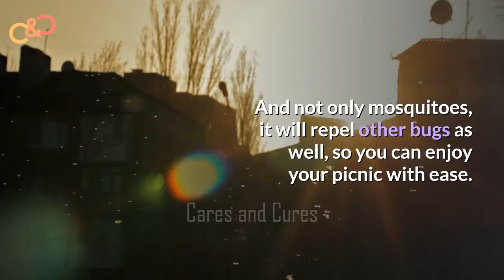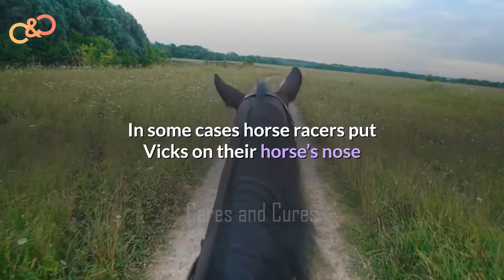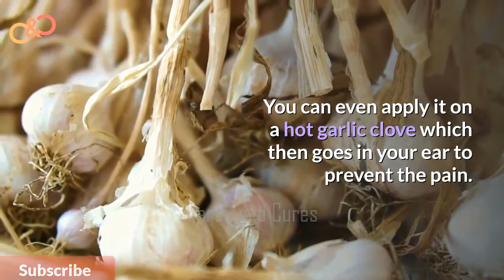Vicks Cough Suppressant | Vicks Vaporub Uses |Vicks Vaporub Benefits |What Is Vicks Vaporub Good For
Vicks Vaporub Cough Suppressant | How To Use Vicks Vaporub For Flu |  Vicks Vaporub Benefits | Vicks Vaporub Uses For Weight Loss | Vicks Vaporub Benefits | Benefits Of Vicks Vapor Rub | The Benefits Of Vicks Vapor Rub

We love to connect you through social media Platforms and Community Groups at Facebook.